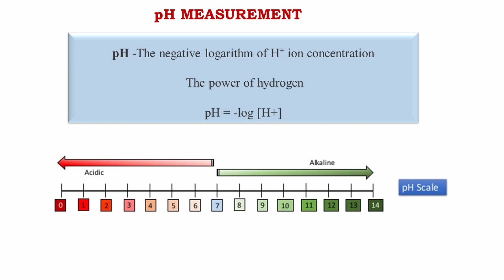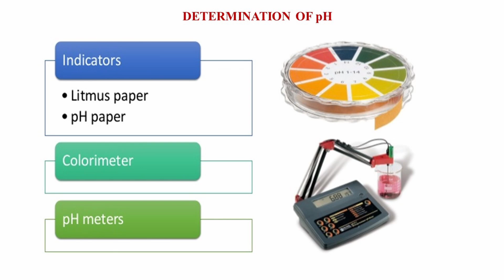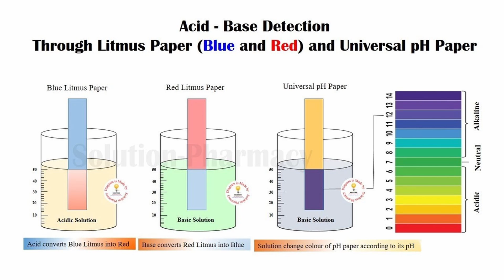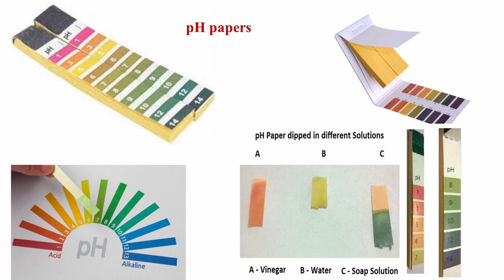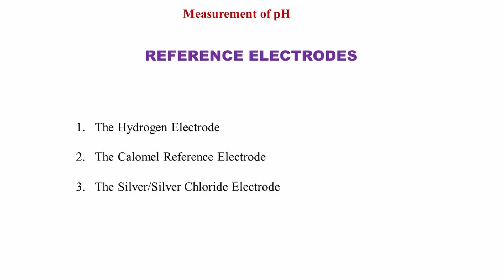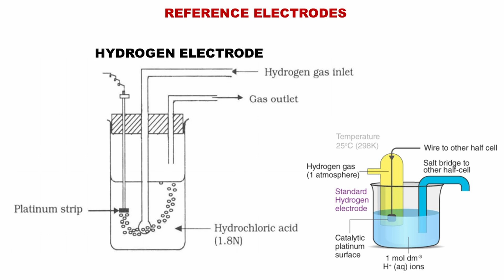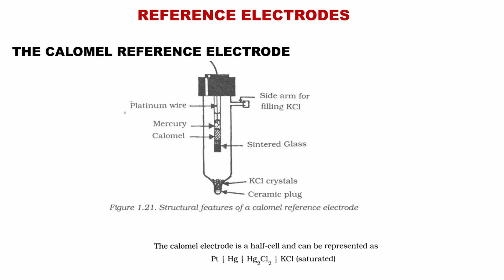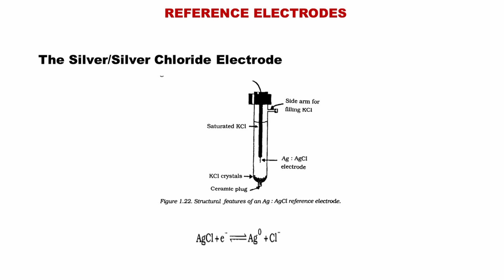pH Measurement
Dr. G. Abi Beaulah M.Sc., M.Phil., Ph.D., SET.,
Assistant Professor and Head,
PG Department of Biochemistry,
Auxilium College (Autonomous),
Vellore-632007, Tamil Nadu, India